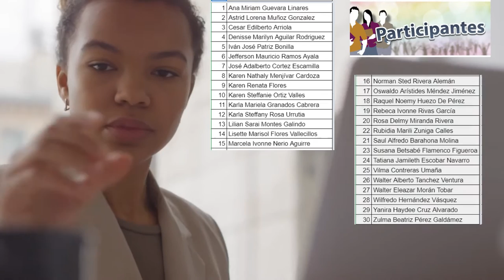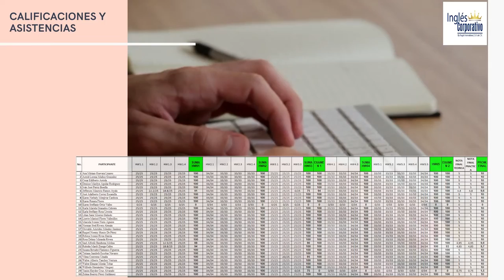Ingles Corporativo - Informe Técnico Financiero - FI - PROESP-2726-927